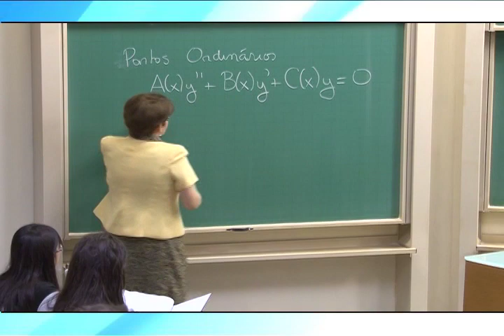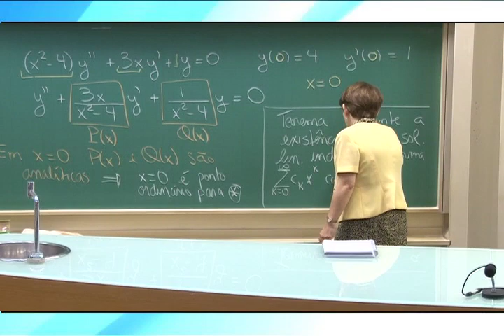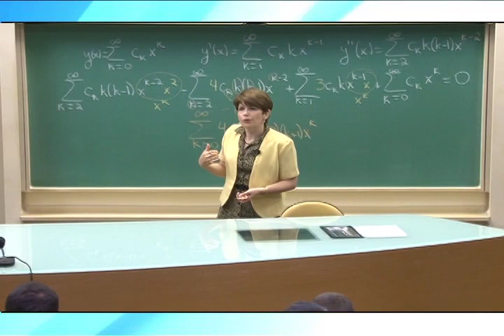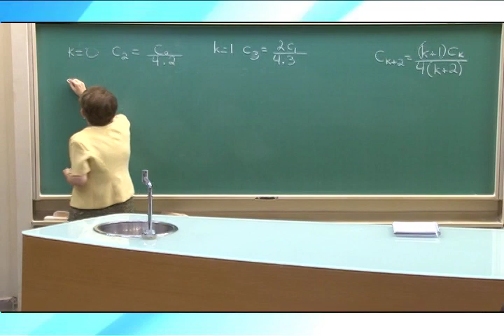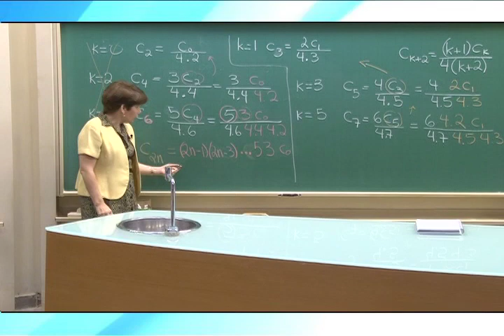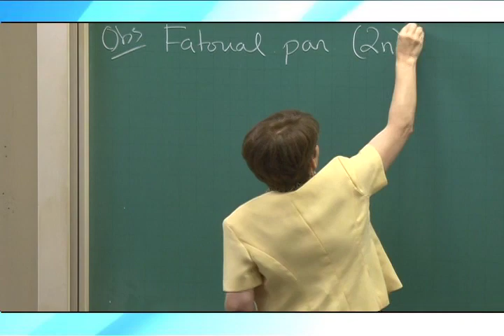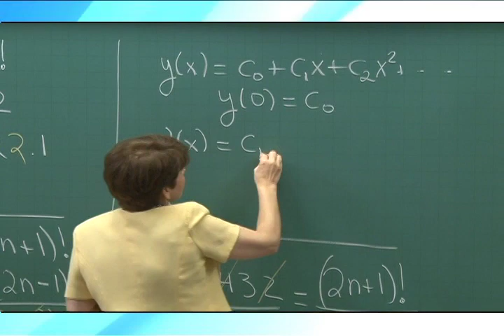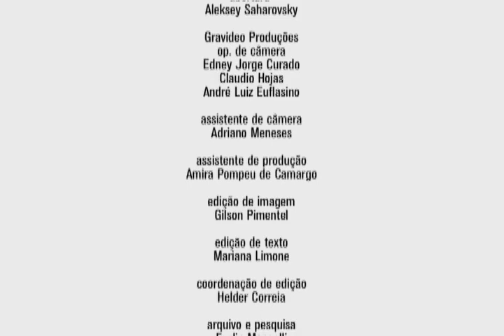Cursos Unicamp - Cálculo III - Exemplos; Ponto Singular Regular - Parte 1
Seguindo sua explicação sobre os pontos ordinários, a professora Ketty Abaroa de Rezende, do Departamento de Matemática da UNICAMP, dá exemplos dos pontos ordinários com funções analíticas.